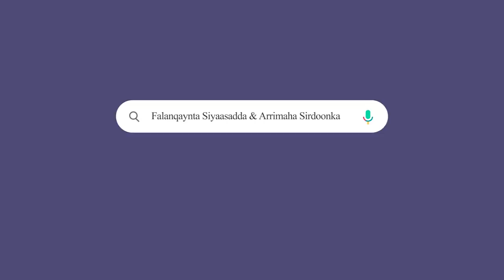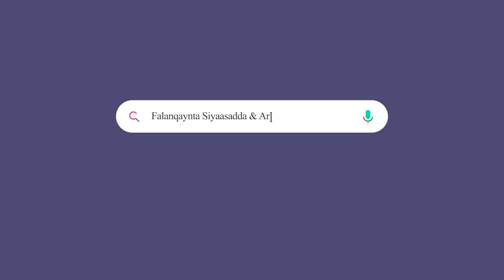Turkey oo Howgal Sirdoon ka fuliyay meel ka baxsan dalkiisa & Gullen oo Ankara laga dajiyay